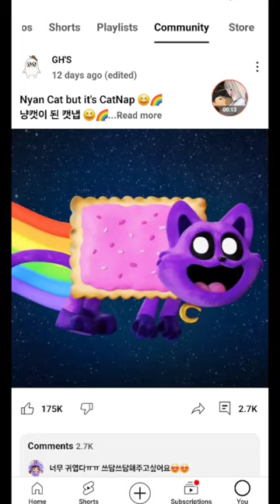Nyan Cat but Catnap Credits:@GH.S